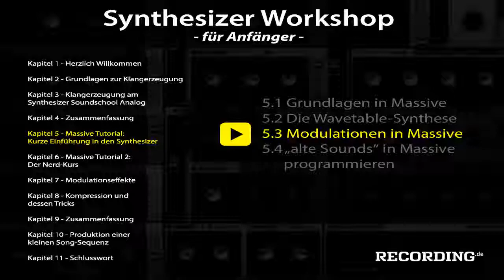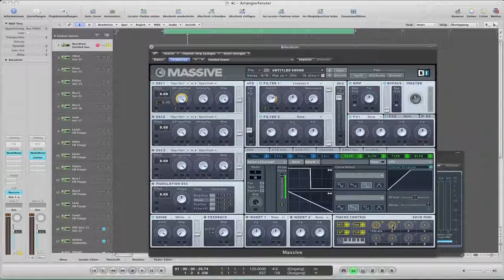Synthesizer Tutorial DEUTSCH: 5.3 - Modulationen in Massive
Organische und lebendige Sounds wirken interessanter als statische Klänge. Um dies zu erreichen gibt es in Massive verschiedene Möglichkeiten - Modulation & Makro-Regler sind die Zauberwörter für dieses Unterfangen. Wo sie versteckt sind und wie sie im groben funktionieren, wird in diesem Video erläutert. Der Tiefgang folgt in den weiteren Videos.